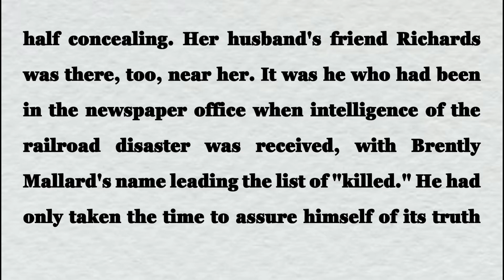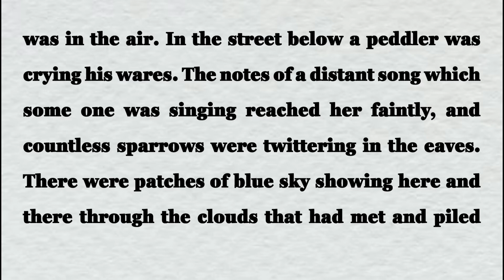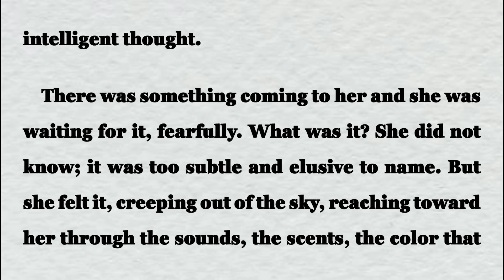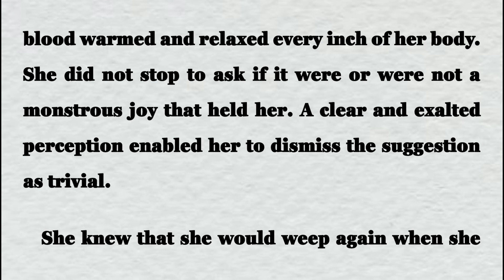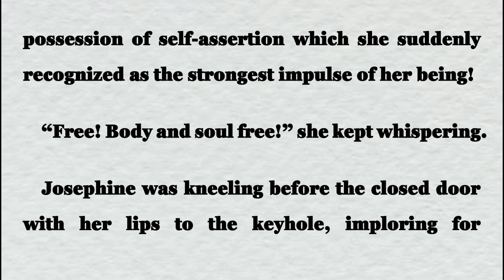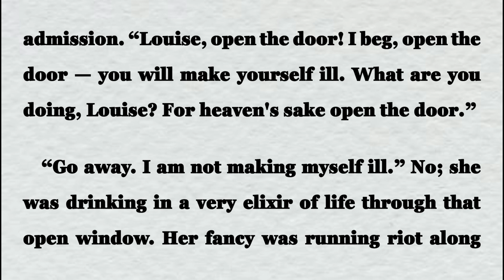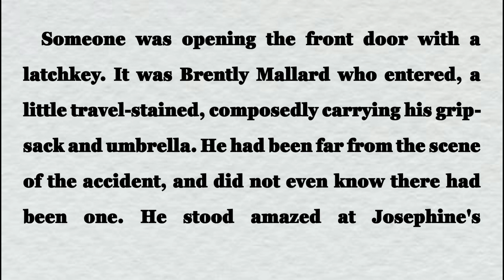[006] The Story of an Hour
By kate Chopin